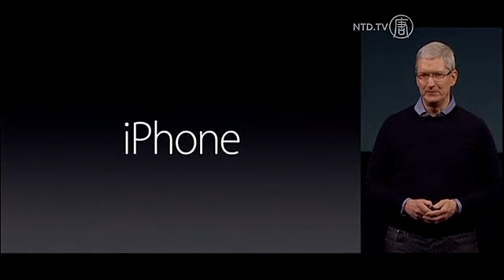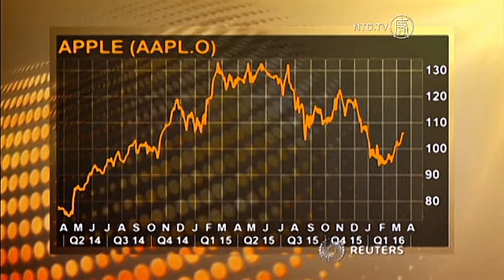Apple Mengeluarkan iPhone Lebih Kecil, Lebih Murah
Apple mengeluarkan iPhone SE yang lebih kecil dan murah, berusaha merebut pasar baru, terutama di pasar Tiongkok. Apple SE, berukuran 10 sentimeter, dijual mulai dari 399 dolar AS.